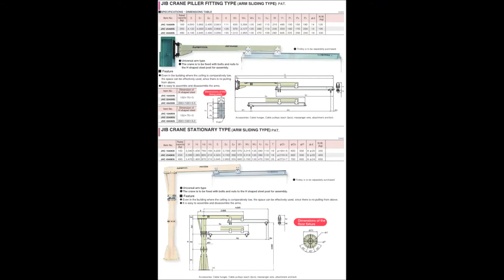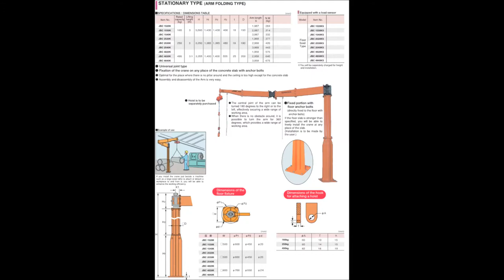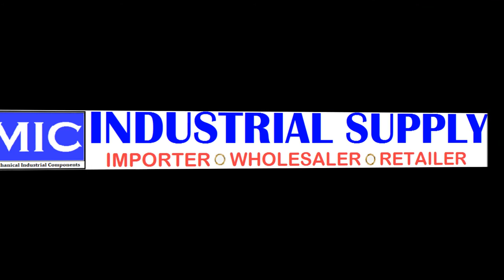Types of Cranes, Precision Vice and Vacuum Chuck | MIC INDUSTRIAL SUPPLY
Different types of Cranes, Precision Vice and Vacuum Chuck - What are the types of Cranes, Precision Vice and Vacuum Chuck?  MIC INDUSTRIAL SUPPLY PRODUCT LINE! By. Super Tool, Japan

MIC INDUSTRIAL SUPPLY - Importer, Wholesaler, Retailer of Imported and Local items of Hardware, Electrical, Mechanical and Industrial products in the Philippines. MIC INDUSTRIAL SUPPLY also has branches in Cebu, Visayas, and Mindanao.

Our objective is to help you with all manufacturing and production activity needs to be meticulously planned and managed, and to meet demands in a timely and efficient manner. We have imported and local items of Hardware, Electrical, Mechanical and industrial products available to support you with your needs.

MIC INDUSTRIAL SUPPLY started in supplying hardware and electrical supplies in the year 2000. For the past 17 years, our company continues to expand its distribution network delivering quality products & services, helping our clients and customers, assist them when they needed with the aim of pro-environmental outcomes.

MIC INDUSTRIAL SUPPLY offers a full range of items of over 1,500 products through it's distribution network, which include the Storage Product range (trolleys, cabinets, benches, portable storage etc.), Standard and General Hand Tools (wrenches, screwdrivers, pliers, hammers, Etc.) and Specialist Tools ( Automotive, Electrical, Aerospace, Etc.).

Mr. Dhan Marges - Account Manager for Cebu and Visayas Region